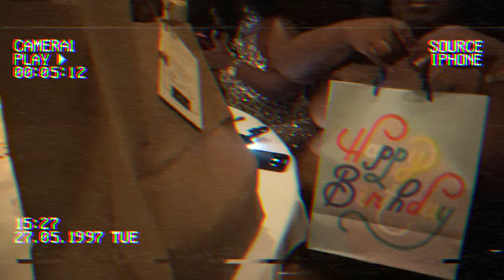WEEKLY VLOG: BDAY PREP + CAR RANT +BDAY DINNER + SHOPPING + MORE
Heyyyyyyyy y'all !! welcome back to another week of the vlog. it's my birthday we are doing my bday prep + plus car ranting + my new job +bday dinner + more